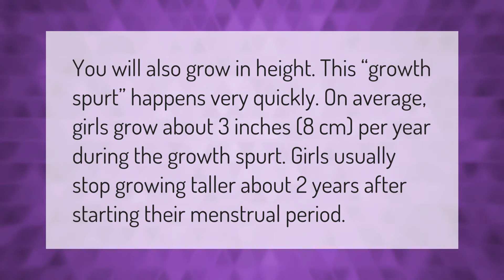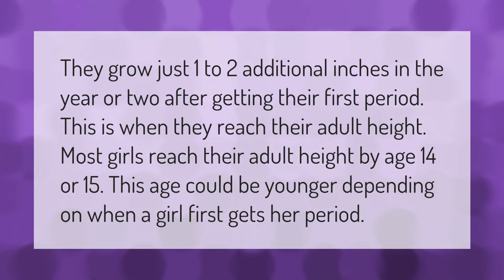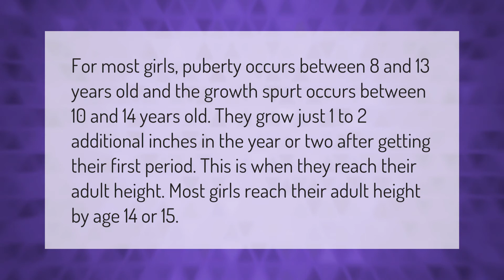Can a girl grow 4 inches after her period?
00:00 - Can a girl grow 4 inches after her period?
00:35 - How many inches will a girl grow after her period?
01:05 - How much does a girl grow after she starts her period?
01:33 - How many inches does a girl grow after her period?
02:08 - Is it normal for a 9 year old to get her period?

Laura S. Harris (2021, January 11.) Can a girl grow 4 inches after her period?
    AskAbout.video/articles/Can-a-girl-grow-4-inches-after-her-period-205792